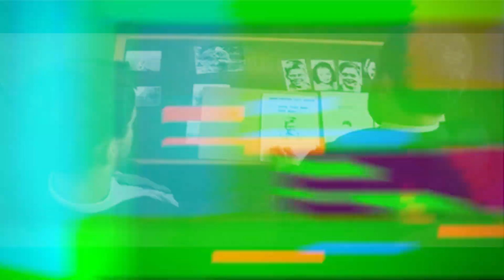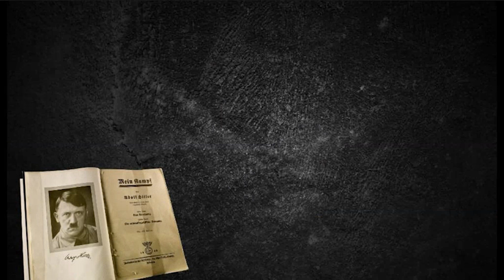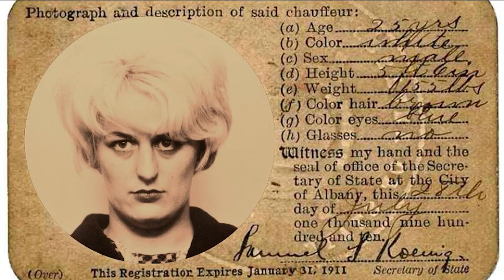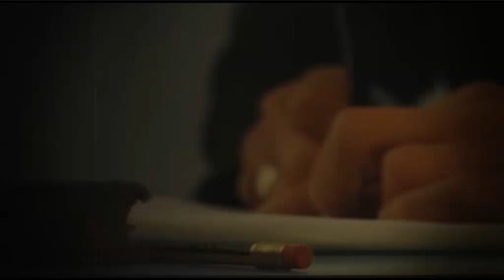Husband and Wife Like to K!ll Kids for Fun | True Crime Documentary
In this Behind Bars: The Inside Story of Myra Hindley's Prison Breaks documentary, you'll learn the untold story of Myra Hindley's prison breaks. From her arrest to her sensational trial, watch as this true crime story unfolds.

If you're interested in true crime stories or documentary filmmaking, then be sure to watch this Behind Bars: The Inside Story of Myra Hindley's Prison Breaks documentary. This documentary tells the story of one of the most notorious British serial killers of all time, and it's definitely worth your time.

🗂️ Dive into the world of the unexplained with us! Our channel is dedicated to uncovering the most perplexing mysteries, unsolved crimes, and hidden histories. Each video offers a deep dive into cases that have baffled experts, eluded answers, and sparked curiosity across the globe.

🌐 Join us as we explore the unknown and question the forgotten. From eerie disappearances to cryptic codes, historical enigmas to modern-day mysteries, Unsolved Files brings you thought-provoking content that will leave you pondering long after you watch.

🤔 We're here to challenge your perspective, ignite your curiosity, and offer a platform for discussion and theories. Whether you're a seasoned detective or just someone fascinated by the mysterious, you'll find something to captivate your imagination.

Your engagement helps us delve deeper and bring more unsolved files to light.

Join our discussions, share your theories, and be part of the unraveling of the world's most intriguing mysteries.